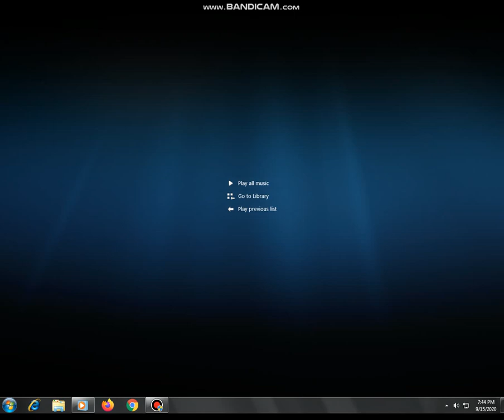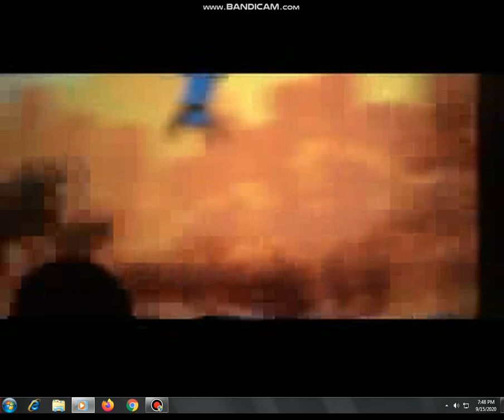Kung Fu Panda 3 Kung Fu Panda Secrets Of The Furious Five (World MQ Movie) DVD Menu 2020